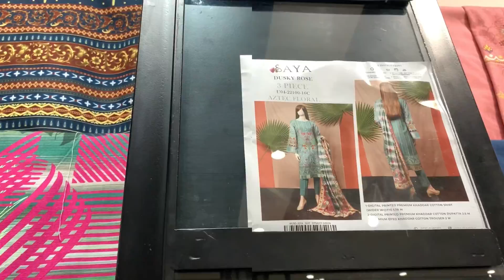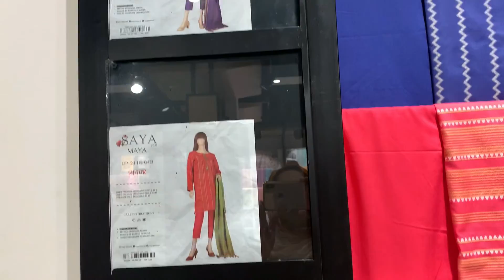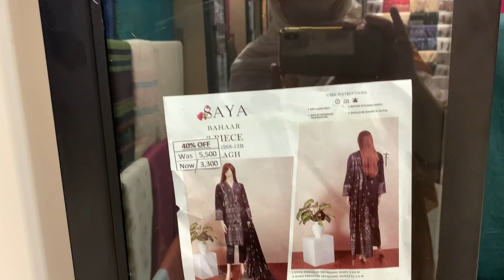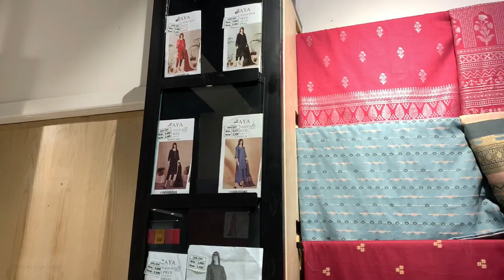Sale Article and New Arrival at Saya | Summer Sale upto 50% Off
Salam
Today's video is about the sale article and new arrival at saya. Its beautiful summer sale upto 50% Off at Saya sale 50% off collection in Rawalpindi Islamabad. Enjoy this sale collection at saya.